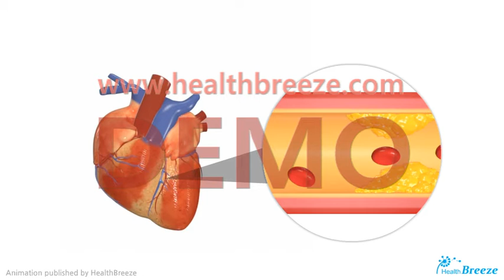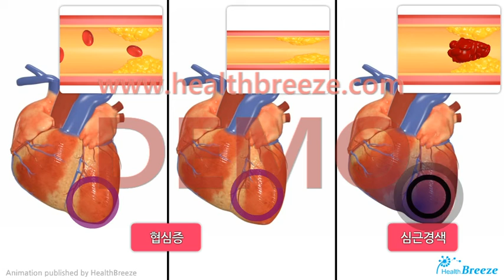[시연용] b0353aako_[건강검진] CT 관상동맥조영술 안내